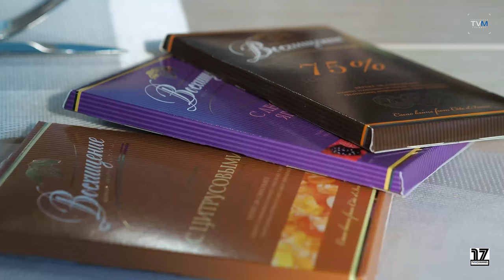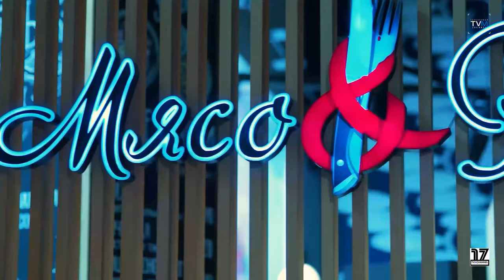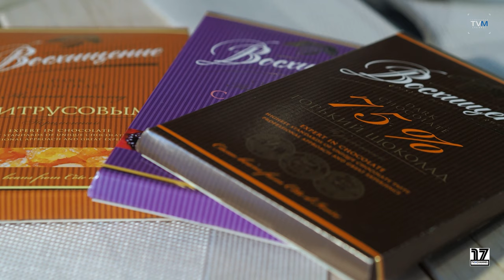Ольга Смирнова - про сериал "Гранд", фильм "Стиляги" и танцах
Актриса Ольга Смирнова  в рубрике "Кухня со звездой"

продюсер и автор проекта Скорнякова Е.В.
оператор монтаж Рябов П.В.
по вопросам съемок и интеграции звоните по телефону редакции 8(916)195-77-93